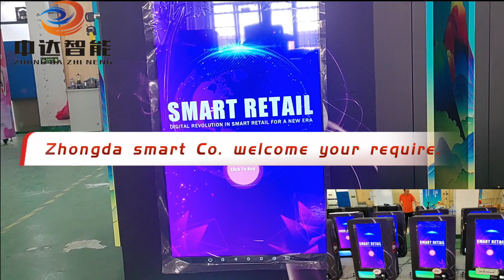Touch screen small vending machine with age vertification, bulk orders.